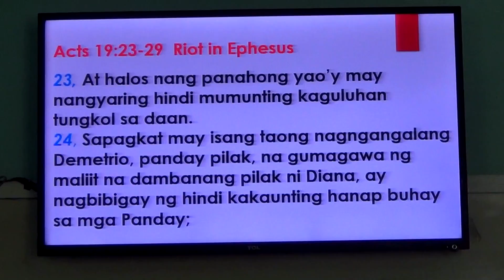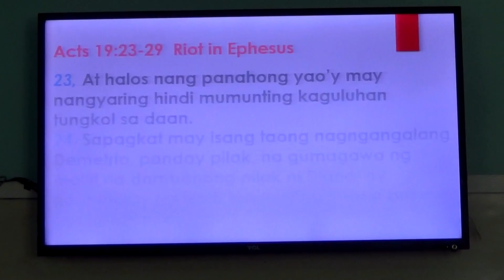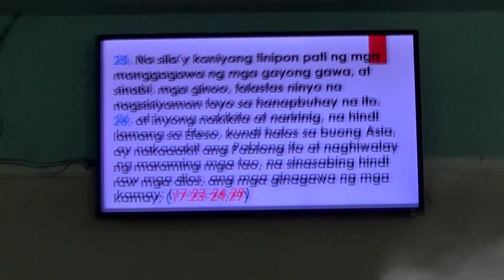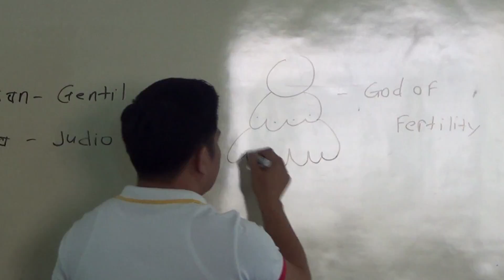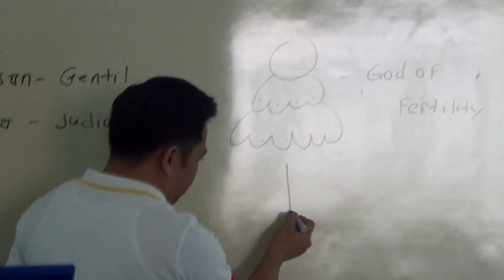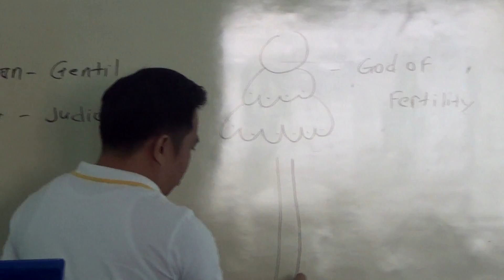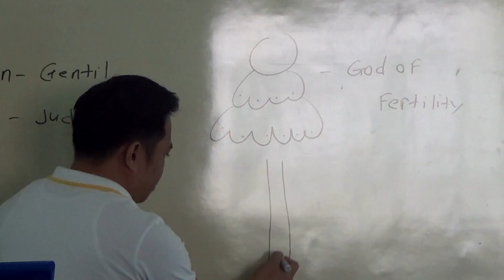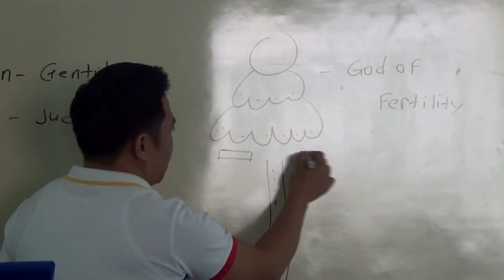EP236PT04 Third Missionary Journey